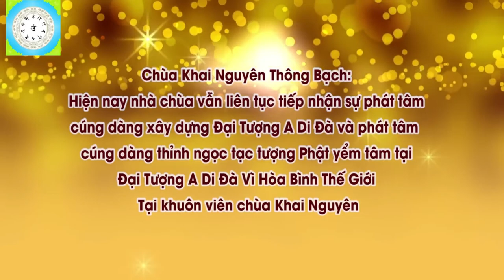Ngân Hàng Địa Phủ Có Tồn Tại Không l Đ,Đ Thích Đạo Thịnh, Pháp Âm HD